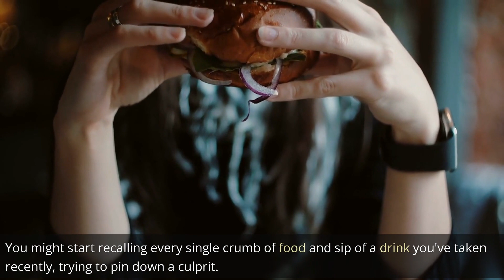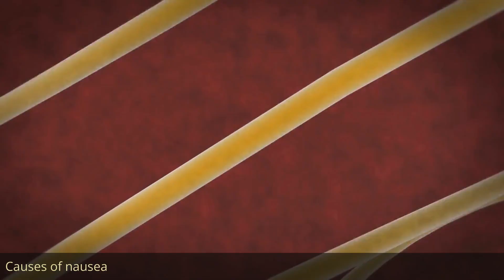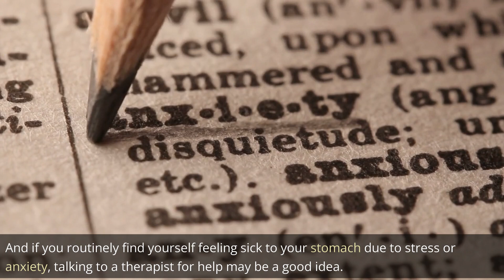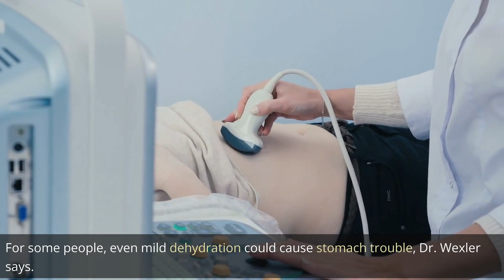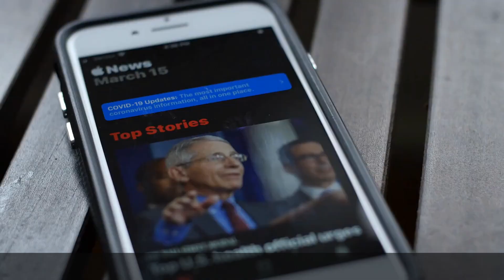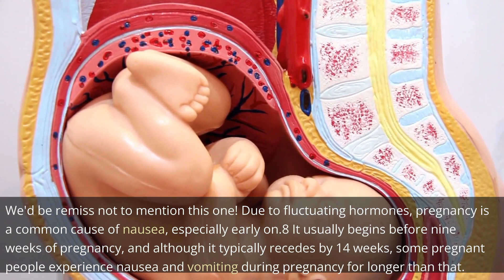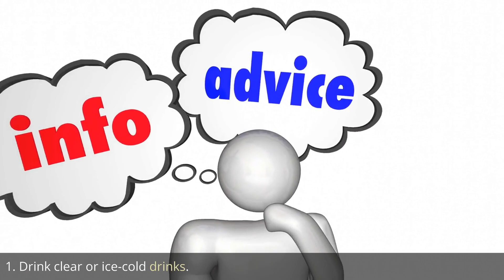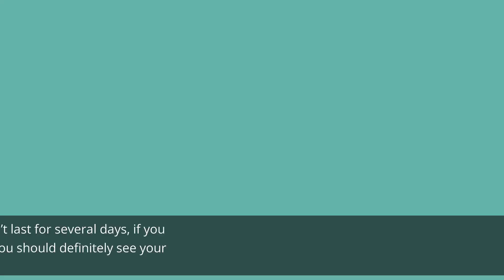9 Surprising Reasons Why Youre Feeling Nauseous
9 Surprising Reasons Why You’re Feeling Nauseous

1. You’re feeling stressed or anxious.
2. You might be hungry—or have eaten a lot very quickly.
3. You might need to drink some water.
4. It might be your medications.
5. It might be a migraine.
6. It could be a stomach bug.
7. It might be an ear infection.
8. It might be pregnancy-related.
9. It might be a heart attack.